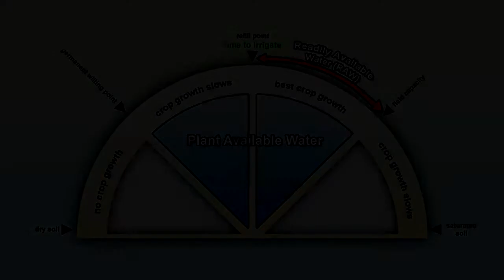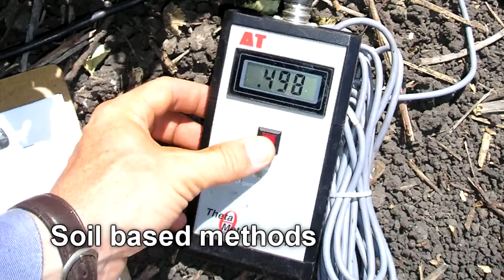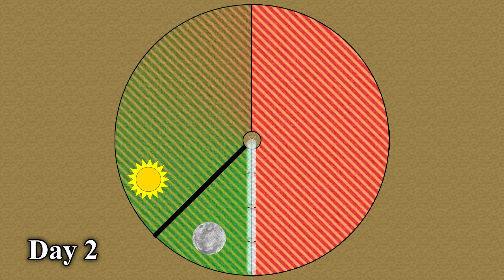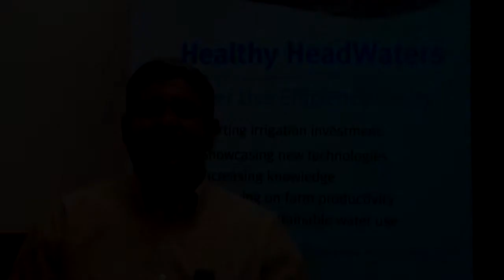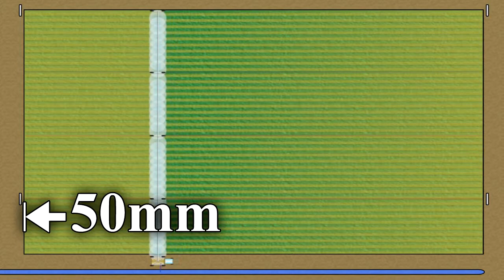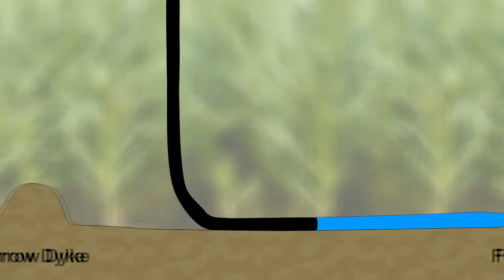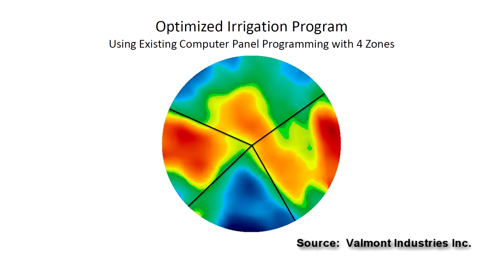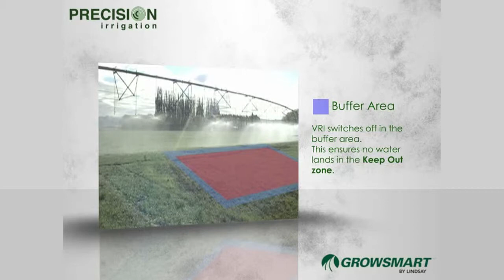Growers Guide to Centre Pivots and Lateral Moves - Management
This video examines the management considerations needed in irrigating with a centre pivot or lateral move